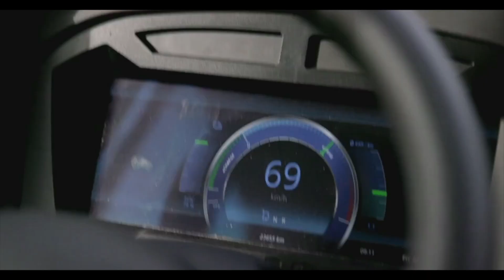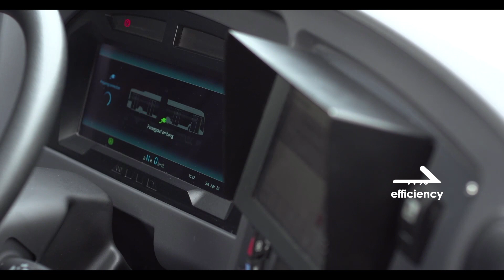Heliox powers WORLD's largest opportunity and depot charge network In Amsterdam Airport Schiphol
100 articulated electric buses have been powered by the Heliox 109 fast chargers.  This is the first project in the world where implementation of fast chargers in multiple  locations has taken place simultaneously. This project has implemented 23 Heliox OC 450kW opportunity chargers and 84 Heliox Fast DC 2x30 kW overnight chargers to create the highest availability to the 24/7 operation.